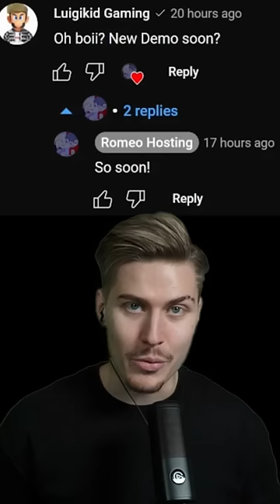SONIC.EXE PROJECT X KNUCKLES UPDATE LEAK!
SONIC.EXE PROJECT X by @romeo_hosting has an update coming on it's way!
In the newest Upload by the developer we see the new Knuckles Level and Amy Death Scene and a brand new Sonic Stage which takes place in Marble Zone with a Needlemouse Easter Egg dedicated to ShutUpJojJo's Analog Horror Series.